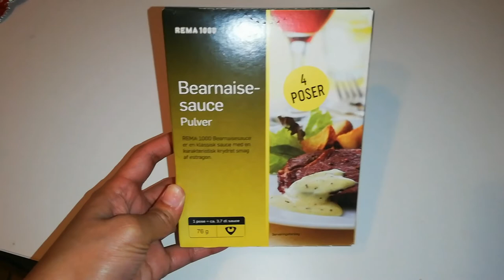Off school || NEW HAIR PRODUCT || COOKING DANSK MAD || FILIPINA LIVING IN DENMARK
This is another daily vlogging for me guys husband is at work and decided to prepare him dinner which is good, also gonna share about my hair product + how couple's relationships works..
Enjoy wtaching